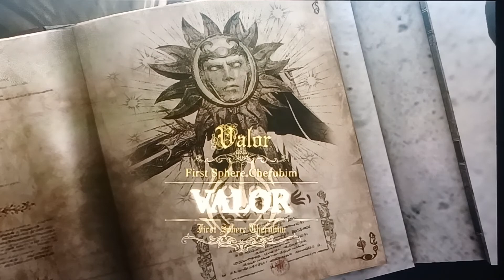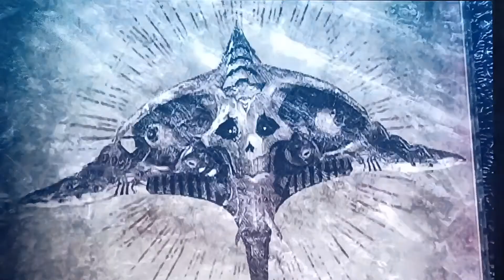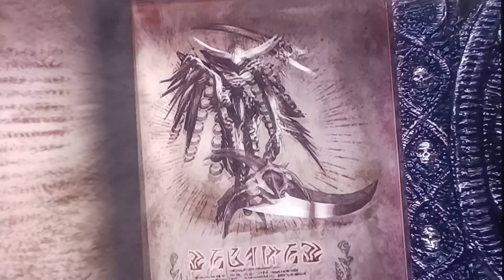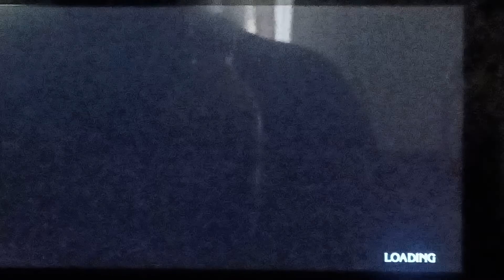Bayonetta 2 pt3